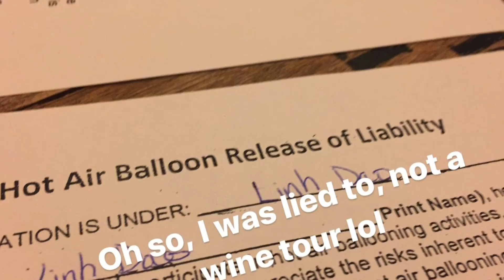How I Celebrate 25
Can't wait to make more to share with you guys! Don't forget to give a thumbs up down below & comments.